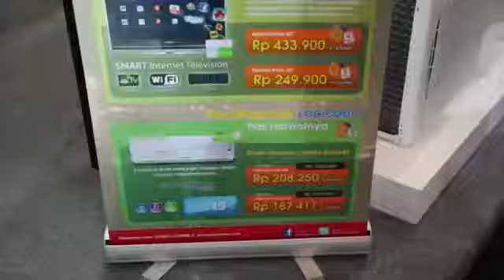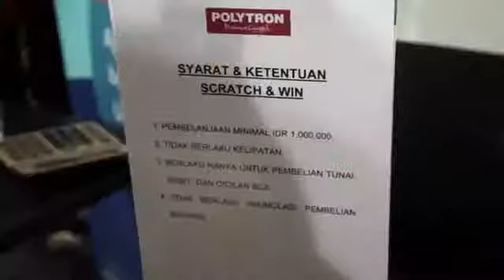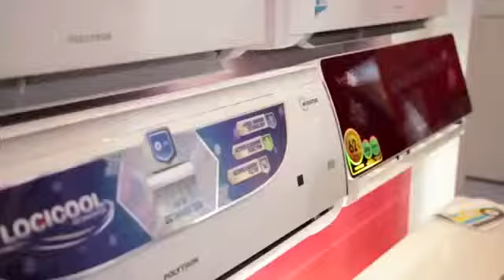Gemerlap Polytron di Pekan Raya Jakarta